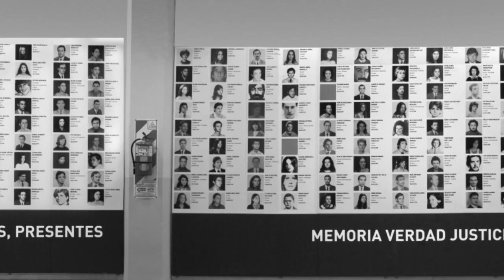20º Aniversario de la Cátedra Libre de Derechos Humanos.